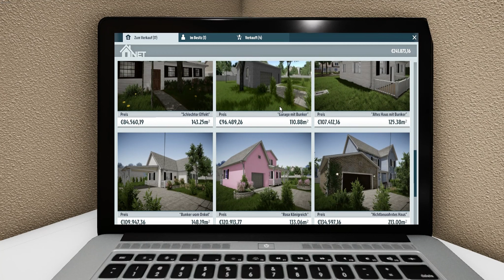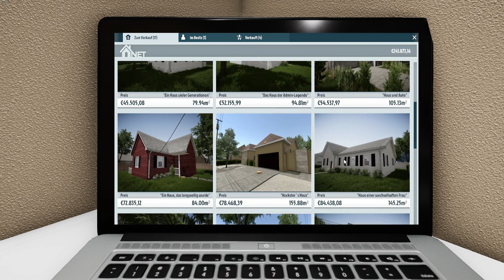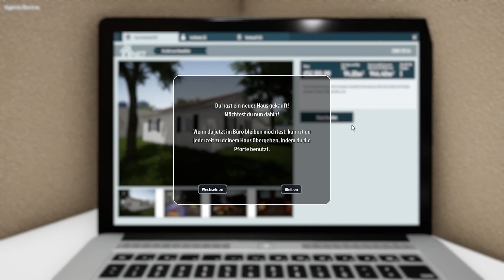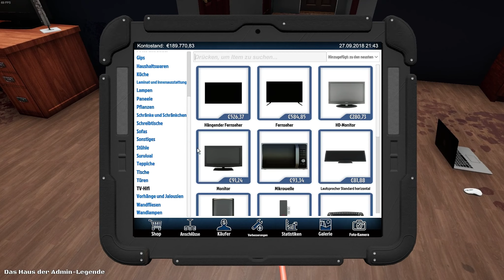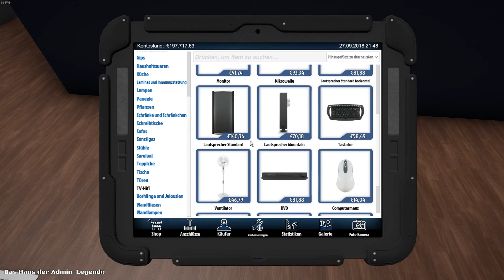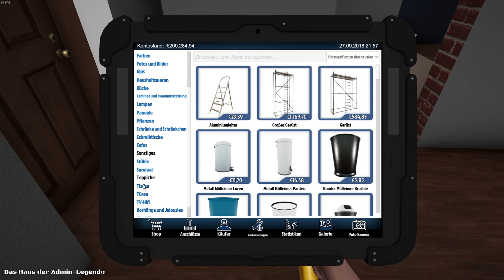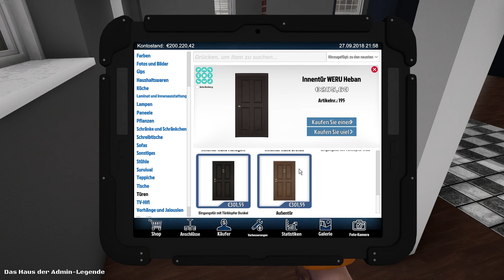LAN PARTY IST ESKALIERT ★ HOUSE FLIPPER 51 ★ Danger Zockt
▬★▬★▬★▬★▬★▬   Spielinfo   ▬★▬★▬★▬★▬★▬
➤ Lass uns renovieren mit dieser Handwerker Simulation.